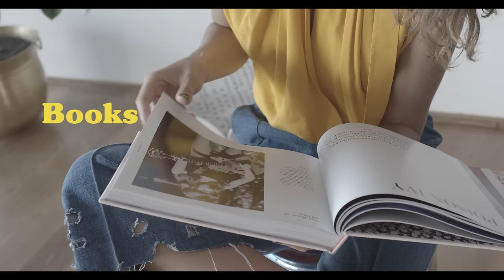Summer Girl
რეჟისორი / გიორგი მაისურაძე
პროდიუსერი / მარიამ ქავჟარაძე
თანაპროდიუსერი / ნინო დოლიძე
კამერა / ლევან მაისურაძე
მონტაჟი / თემო ეზუგბაია
მუსიკა / Jacqueline Taieb
სტილი / გიორგი ვაზოვსკი, ნინუცა ივარდავა
მოდელი / ელენე მახარაშვილი

Director / Giorgi Maisuradze
Producer / Mariam Kavjaradze
Co-producer / Nino Dolidze
Camera / Levan Maisuradze
Editing / Temo Ezugbaia
Music / Jacqueline Taieb
Style / Giorgi Wazowski, Ninutsa Ivardava
Model / Elene Makharashvili